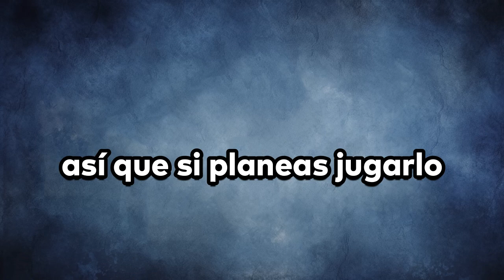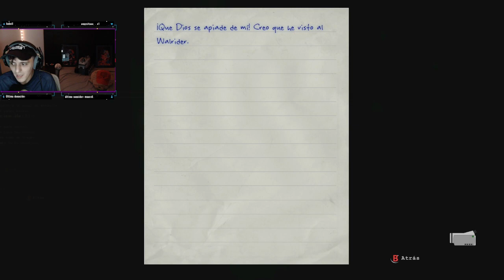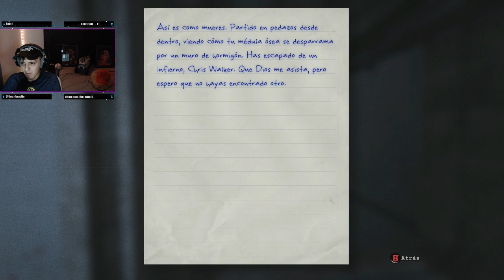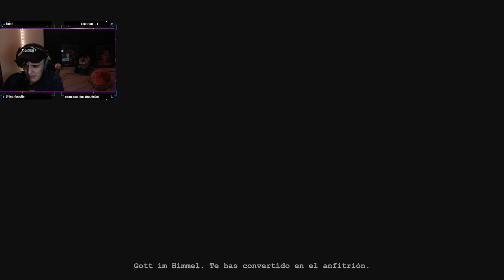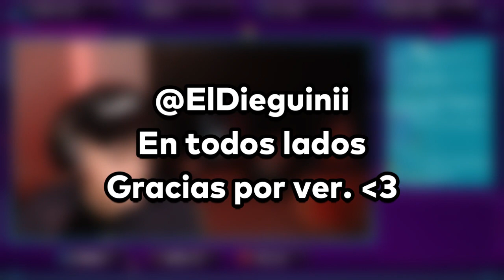¡Sobrevivimos al infierno!...¿O NO? ADIÓS OUTLAST